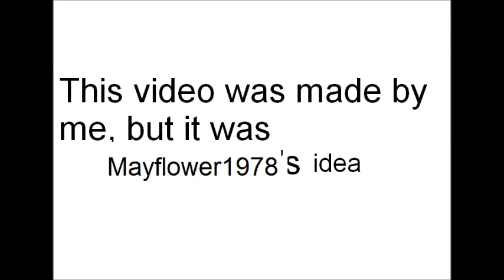Albania in "Fatherland" (different version)